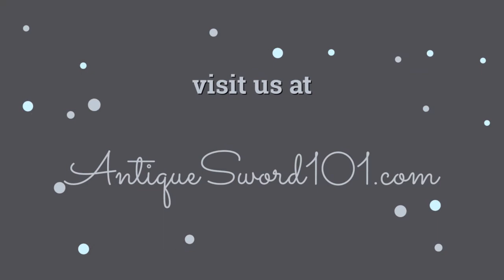Antique Qing Dynasty Chinese Lady Embroidered Padded Winter Robe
visit us at AntiqueSword101.com
A scarce antique lady informal padded winter robe, 19th century (Qing Dynasty), China.

Dark blue satin silk is finely embroidered in colored floss satin silk with butterflies flitting amidst peonies, chrysanthemums, and other various flowers.

Sleeves finished with cream-colored satin silk bands embroidered with various figural scenes, bordered with multicolored ribbons and light blue satin.

The front - opening with four toggles and gilt–metal buttons and trimmed together with sides opening with black silk satin.

The interior is padded with silk wadding and lined with cream satin silk, quilted with fish scales pattern.

The butterfly symbol represents love, specifically young love. Happily flitting from flower to flower signifies a happy social life for young and young-at-heart (yang energy).

Flowers symbolize spring and summer, and peonies also symbolize wealth and rank, indicating that this robe belonged to a young lady of the court.

Chinese Qing Dynasty padded winter robes were always considered scarce, rarely appeared for sale, and almost impossible to acquire.

REFERENCES:

1. Bonhams London. Fine Chinese Art. May 2016. Lot.267.

2. Christie’s, New York. Fine Chinese Ceramics and Works of Art. March 21, 2013. Lot 1303.

3. Sotheby’s New York. Asian Art. March 18, 2017. Lot. 1444

We will provide the buyer with photocopies of the pages from the mentioned references together with a certificate of authenticity.

DIMENSIONS: Approximately, when placed flat: Length: 104 cm (41 inches), Width (distance from cuff to cuff): 150 cm (59 inches).

CONDITION: The robe is in very good condition considering its age, shows age and use, some slight age wear, particularly tears on the black trimming.

There are no holes or patches applied.

PROVENANCE: Acquired from an old Canadian collection of Oriental Art.